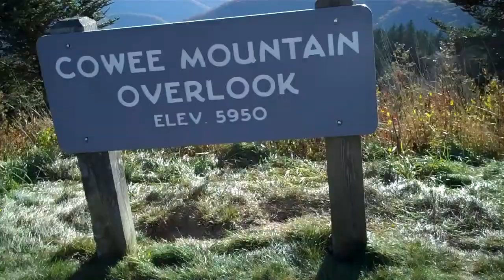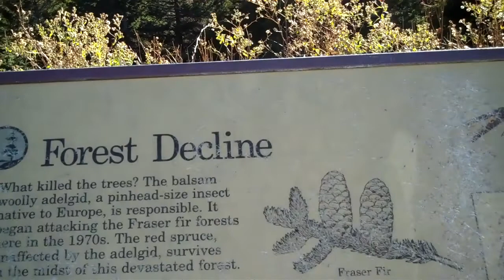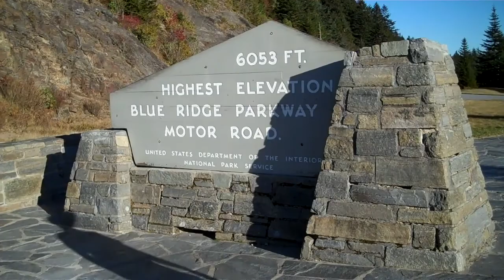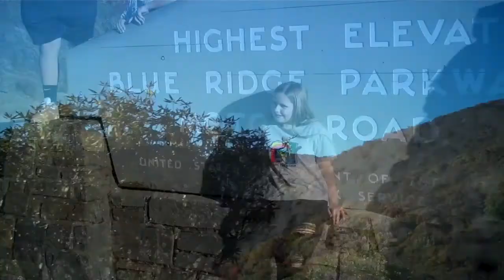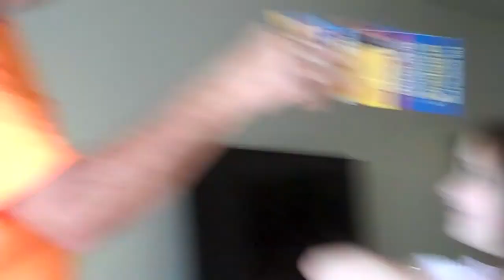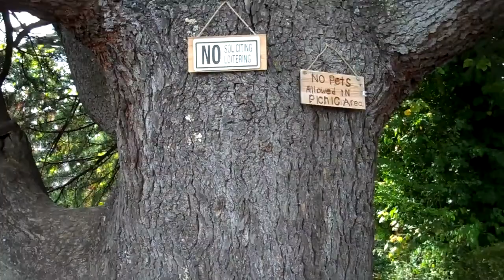Kailyn Sewell,KK Standard Cam, Melinda,Jimmy Gilstrap